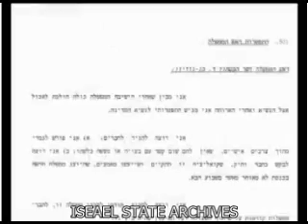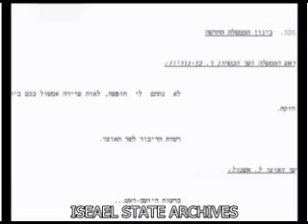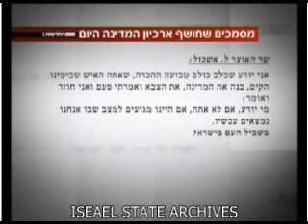50 שנה לפרישת דוד בן-גוריון ולהקמת ממשלת לוי אשכול - ארכיון המדינה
כתבה שודרה בחדשות ערוץ 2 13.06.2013